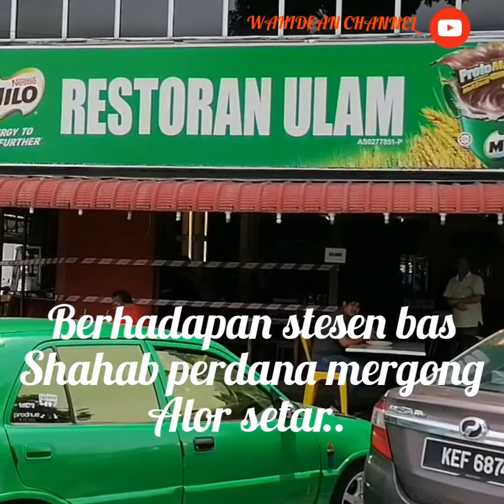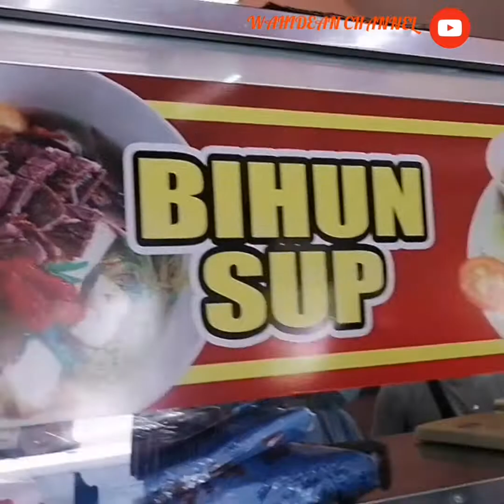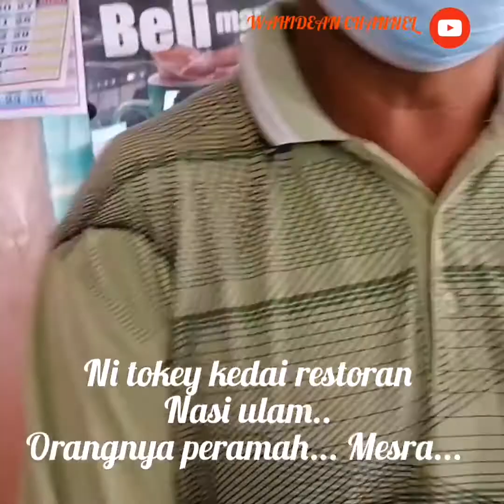RONDA2 CARI MAKAN..RESTORAN ULAM JLN SHAHAB PERDANA.. PILIHAN KAMI...